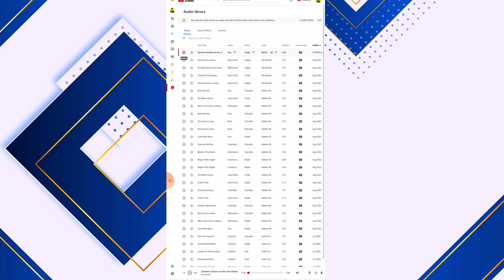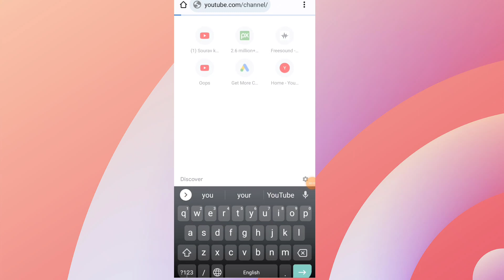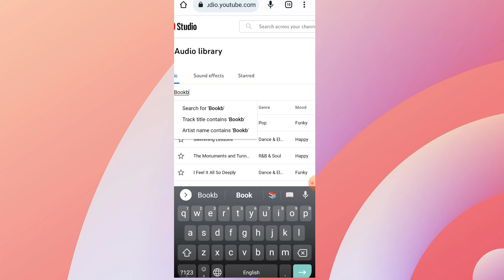Top 5 Background Music For YouTube videos| Best YouTube Audio Library Songs ( COPYRIGHT FREE )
Top 5 Background Music For YouTube videos
| Best YouTube Audio Library Songs ( COPYRIGHT FREE )

Best Quality gadgets i used ⬇️
Vivo S1 pro
LED light
Boya mic

AAJAO ?
asia cup 2022 match final srilanka vs pakistan live cricket App

YouTube music:- crock pot

[A to the O NCS music ]